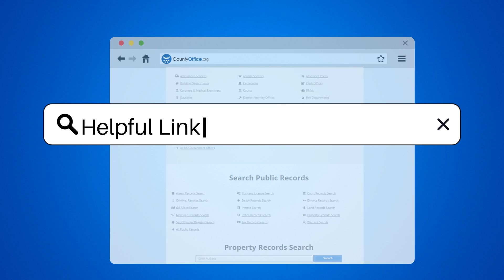Are Mortgage Points Worth It? - CountyOffice.org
Are Mortgage Points Worth It? In this insightful video, we delve into the topic of mortgage points and whether they are worth it for you as a homeowner. Mortgage points can impact your loan interest rate and overall savings in the long run, making it crucial to assess their value based on your circumstances. Calculating the break-even point is essential to determine if the upfront cost justifies the potential savings on interest over time. Factors such as your future plans for the property and your financial situation play a significant role in deciding whether investing in mortgage points is the right choice for you. Seeking advice from financial experts or mortgage professionals can provide personalized guidance tailored to your specific needs.